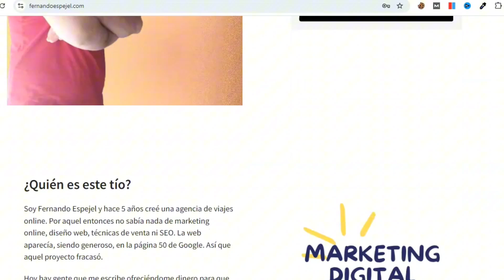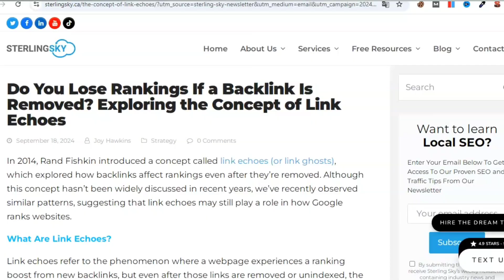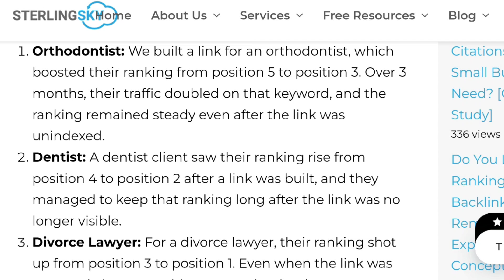¿Qué Sucede Cuando PERDEMOS un ENLACE EXTERNO o BACKLINK? - ¿Perdemos posiciones en Google?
Ya sabemos lo importante que es conseguir enlaces para mejorar las clasificaciones en Google. Pero, ¿qué pasa si los perdemos?